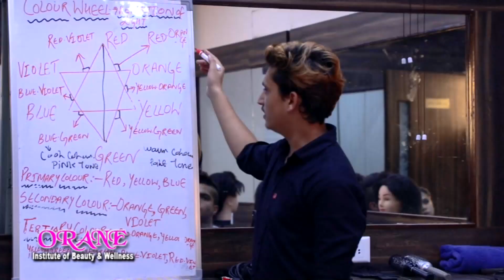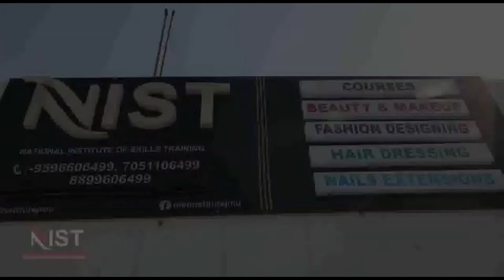पानी की किलत के चलते बहुफोर्ट के लोगो ने किया रोड़ बंध